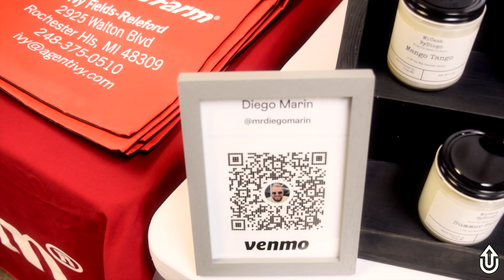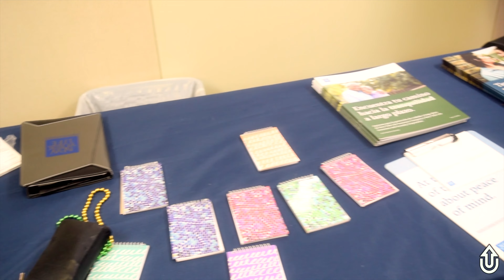Uplift Local Radio Event (Recap)